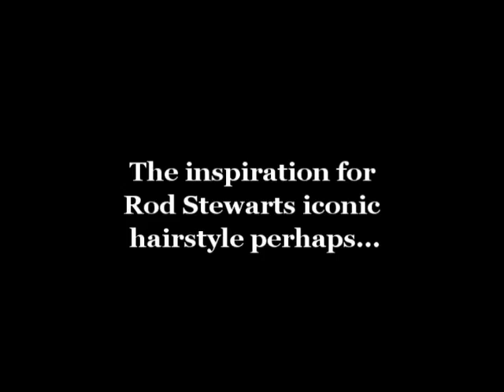Rips Quicks 1 - The Fab Follicles of Rod Stewart...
Happy Birthday Rod!!